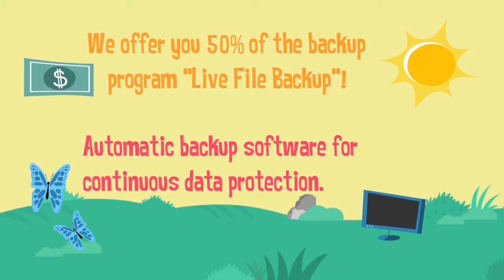Happy Easter to Everyone!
We wish you a Happy Easter and a wonderful spring time with lots of sunny days.